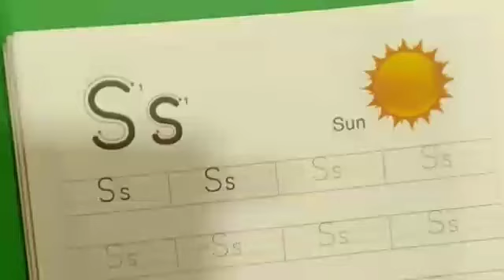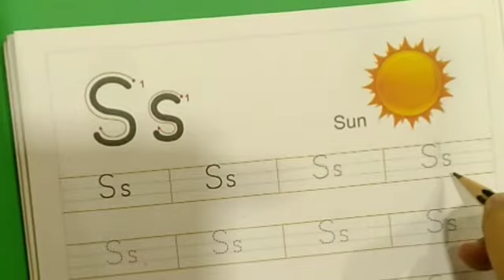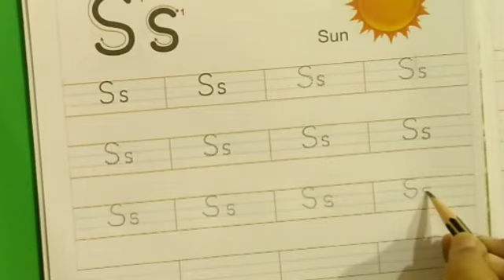9Kids | Jr KG | ENG | Alphabet - Ss | Week 14